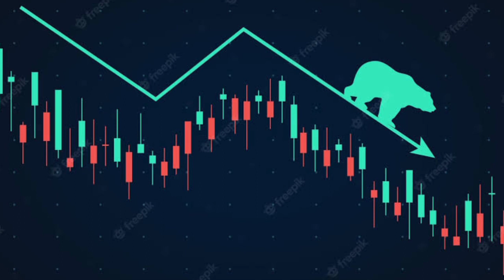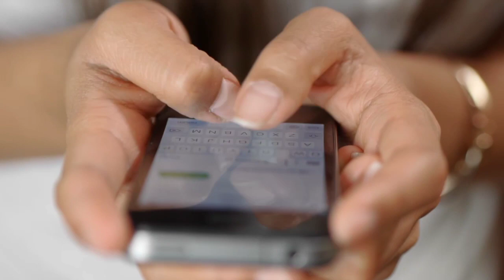Plc Ultima Today New Update | Plcux Coin Update || Plcu Scam || Crypto update !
f=39737707